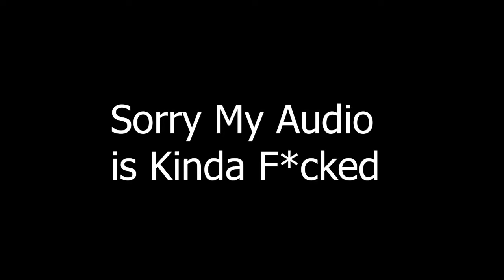ARE YOU AFIRAD OF CHICKEN??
We made a talk show for no other reason but for laughs.

*Outtro Music*
Used to (feat. Foti & iAmJakeHill) · Josh A